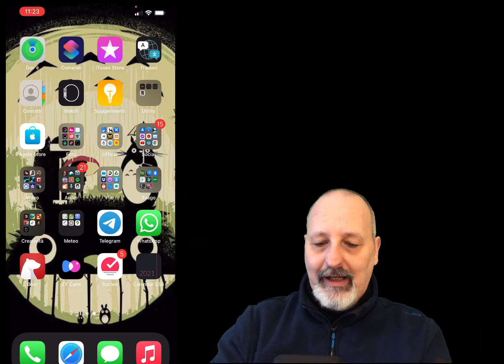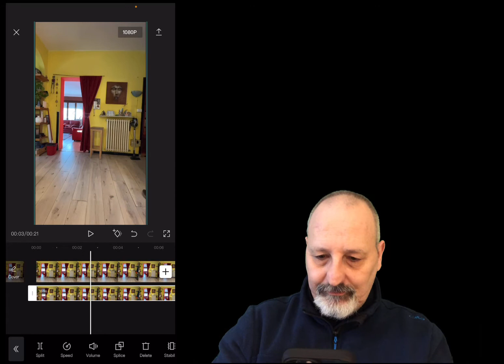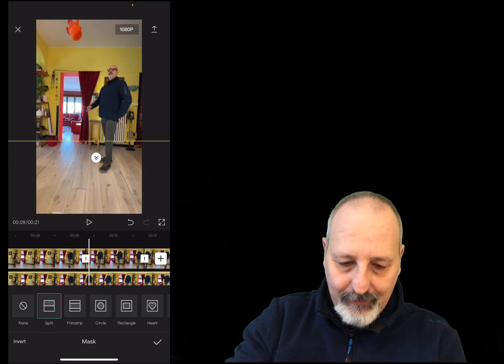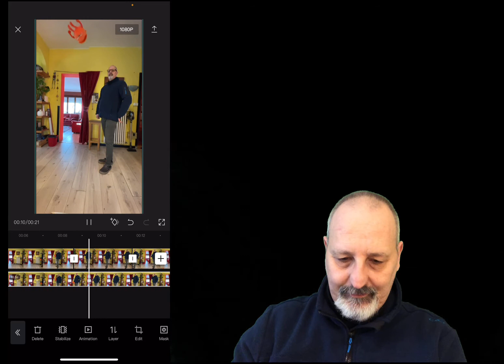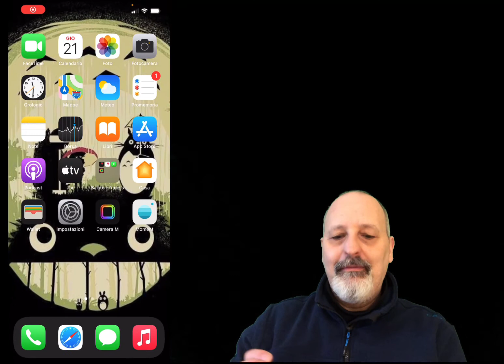Editing Video il Freeze, con CapCut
Il Freeze , come utilizzarlo per editare un trucco video, oggi lo vediamo su CapCut una app gratuita sia per sistemi Android che per iOS (iphone).